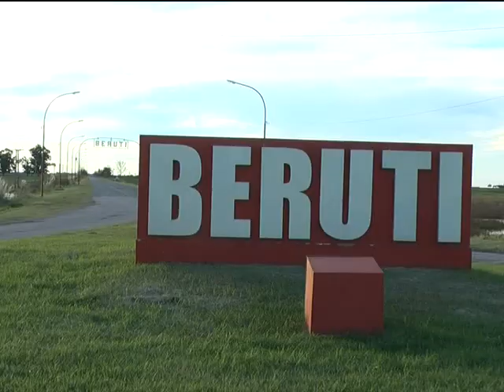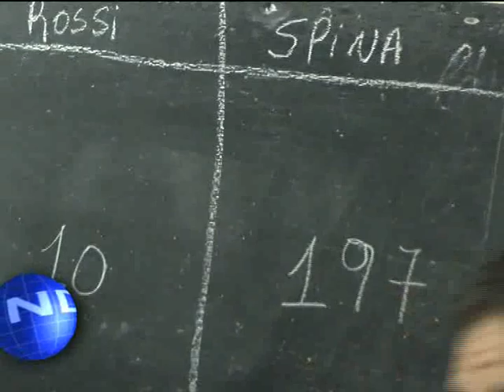Beruti ( Bassani - Carena - Madre de Spina )